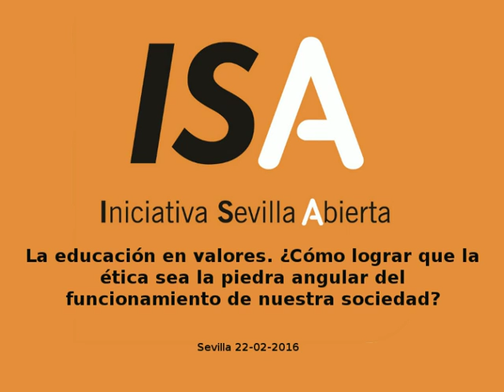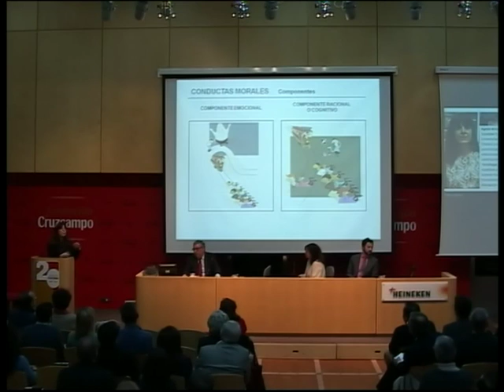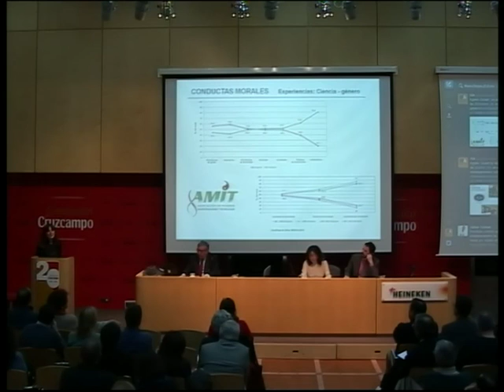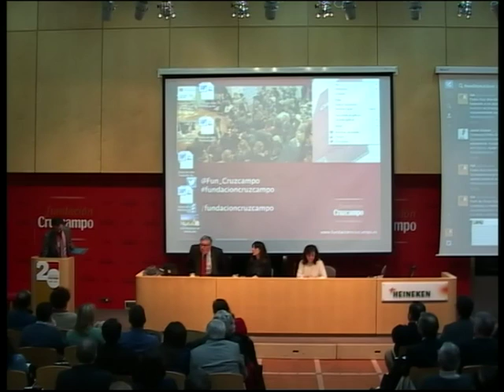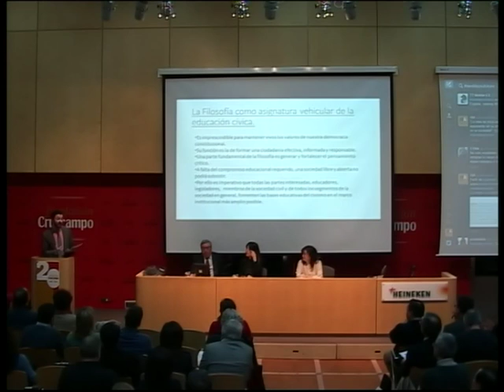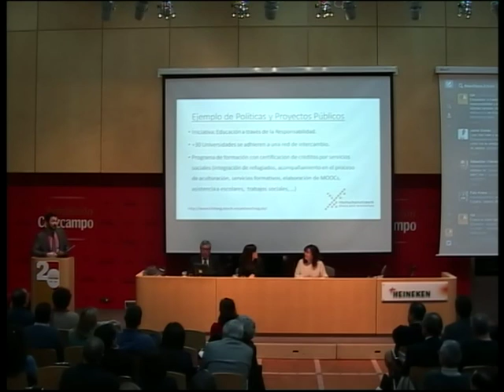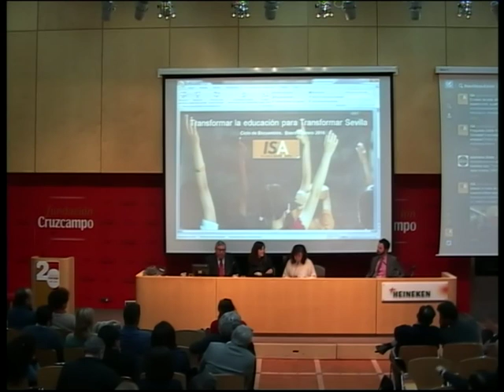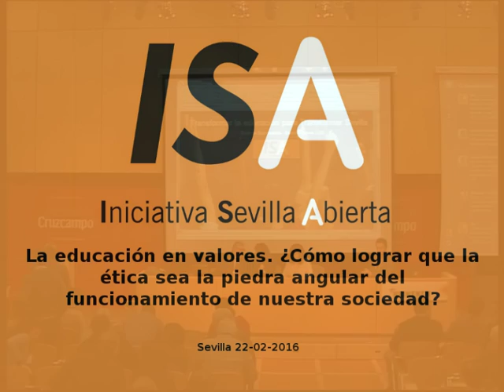La Educación en Valores